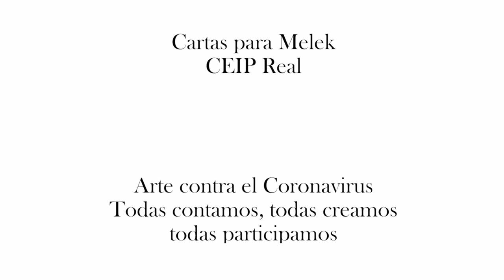Cartas para Melek. CEIP Real. Melilla.